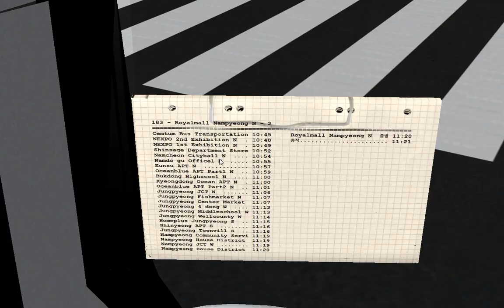OMSI2 [Daewoo New BS106 .NGV] NamCheon Namdo V2.1.2 Line 188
OMSI2 NamCheon Namdo 신화그룹 188번 노선 운행영상입니다.

노선(Line) : 188
맵(Map) : NamCheon Namdo
버스(Bus) : Daewoo New BS106 .NGV